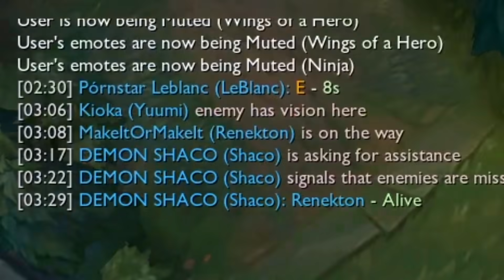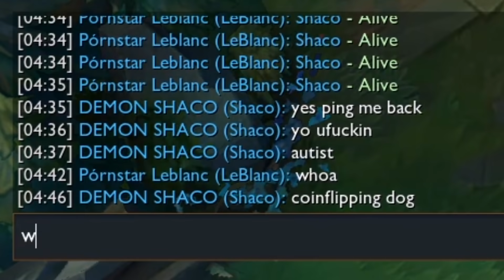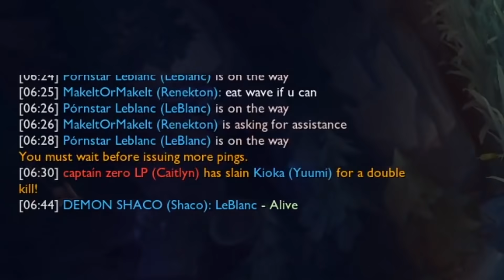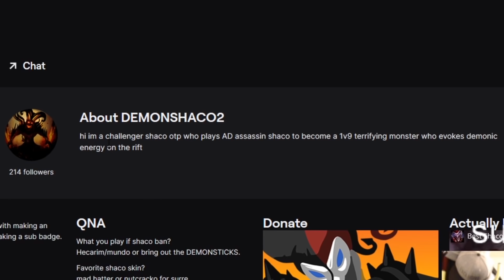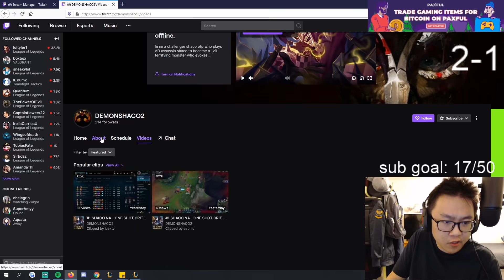Toxic 16 year old 'Challenger Wannabe' get exposed by a real Challenger player